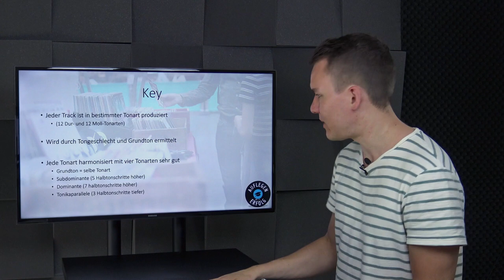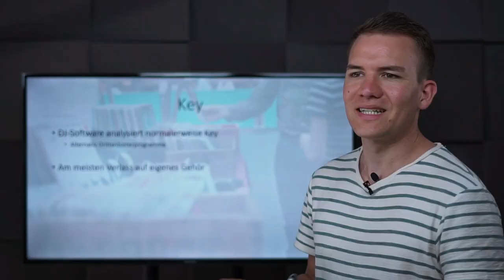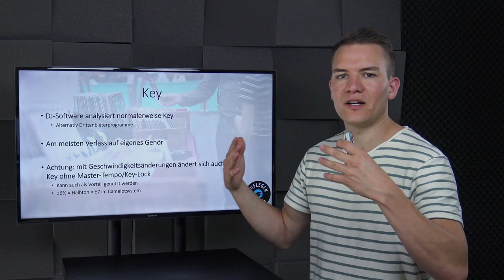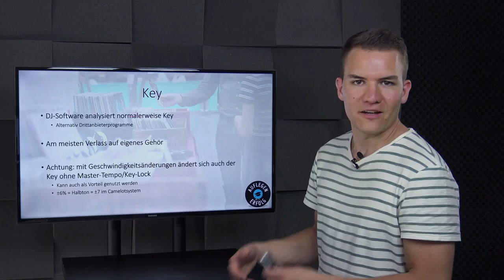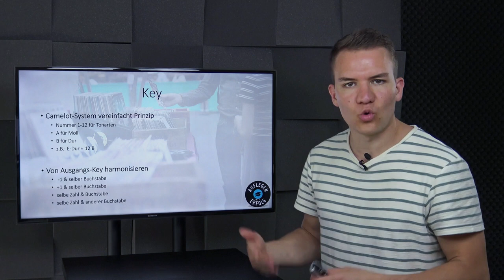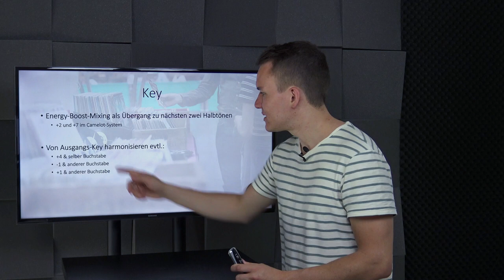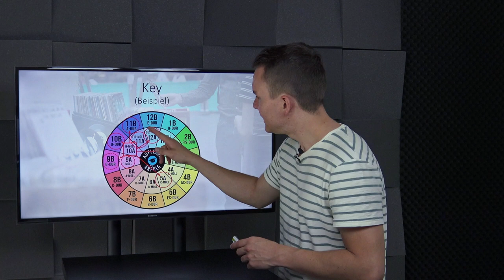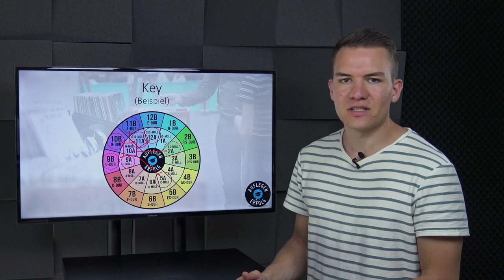Key - wichtige Grundlagen für DJ-Sets inkl. Camelot-Wheel | Lektion 4.6 - Key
Die Key oder auch Tonart ist ebenfalls eine wichtige Kenngröße in der Musiktheorie. Mixt man Songs mit zueinander harmonischen Tonarten, erzielt man einen sehr angenehm anzuhörenden Fluss durch sein Set. In dieser Lektion erfährst du alles über die Tonarten, wie sie zueinander stehen und was es mit dem Camelot-System auf sich hat.

0:00 Intro
1:07 Grundlagen der Tonarten
4:20 Camelot-System
5:55 Energy-Boost-Mixing
6:59 Praxis-Beispiel am Camelot-Wheel
7:50 Fazit & Outro